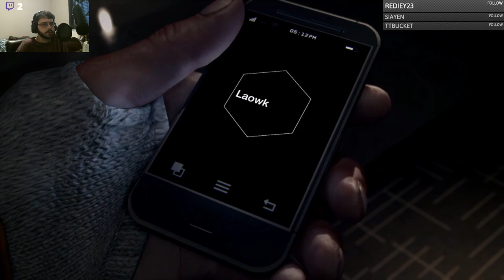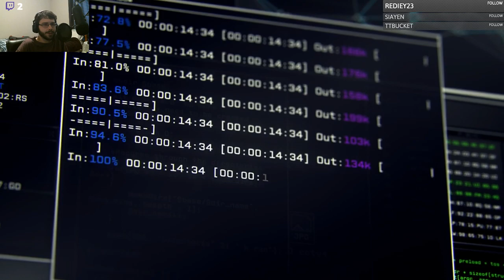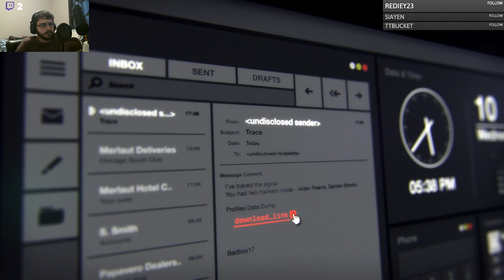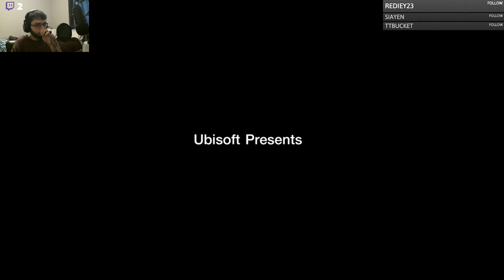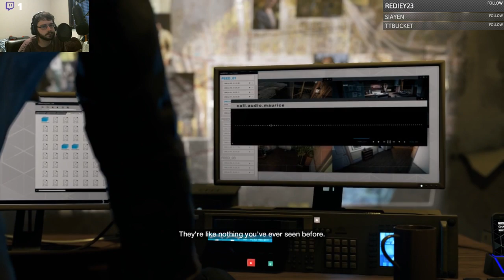Highlight: Watch_Dogs Semi-Blind Stream 1!